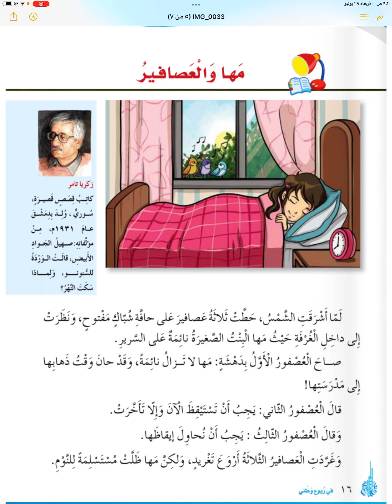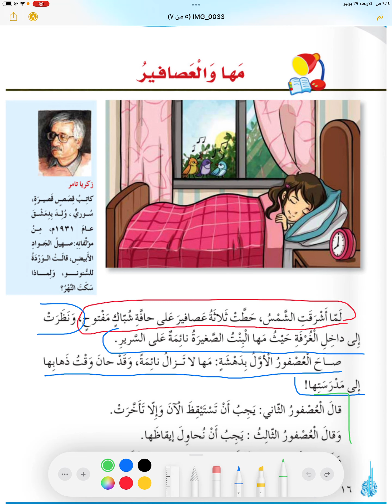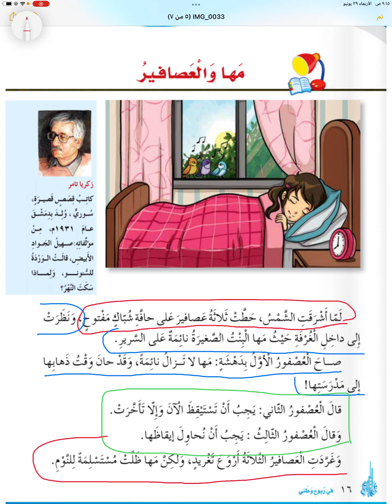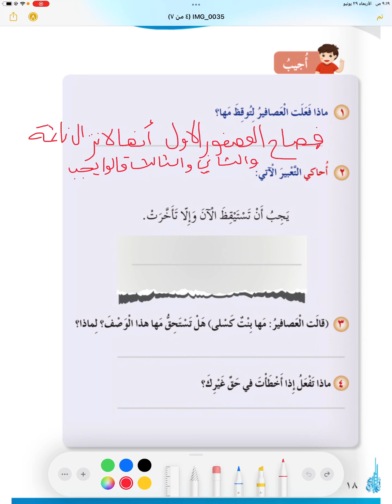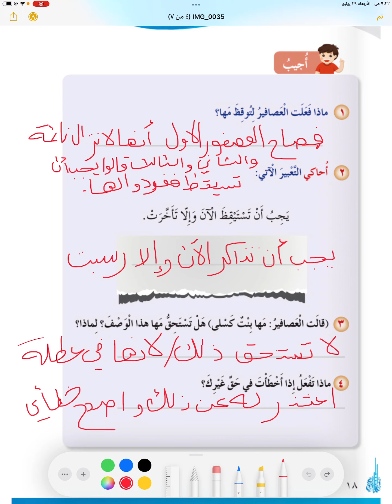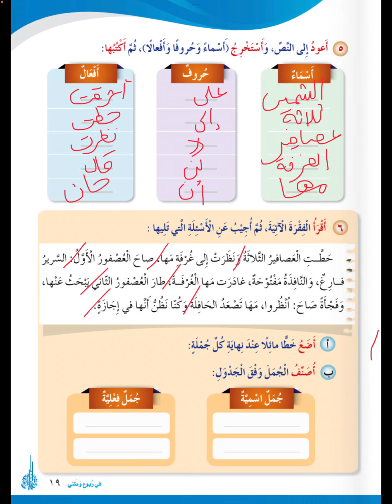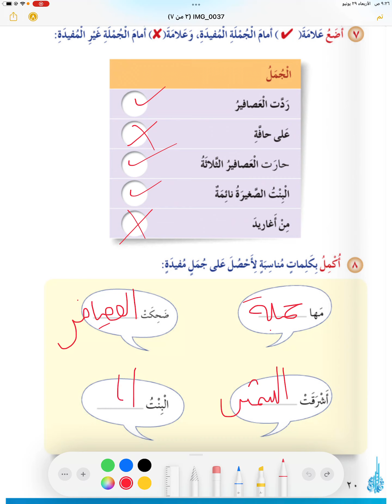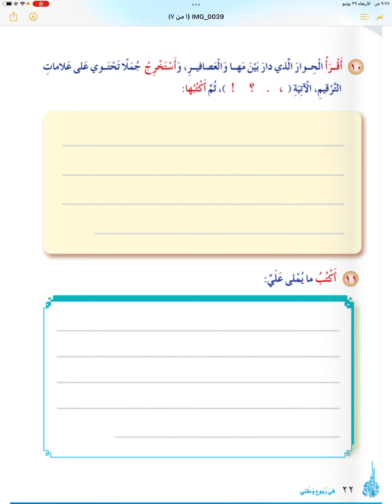درس القراءة "مها و العصافير " الصف الرابع الفصل الاول + حل أنشطة الكتاب